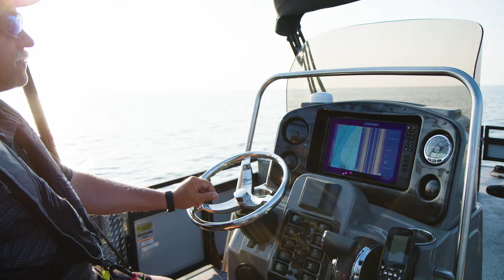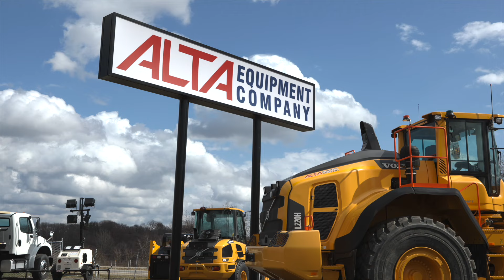Steelhead Fishing, Perch Fishing, Bragging Board; Michigan Out of Doors TV #2305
This week we tag along on an incredible day of steelhead fishing, do some perch fishing in open water, and have a Bragging Board as well!